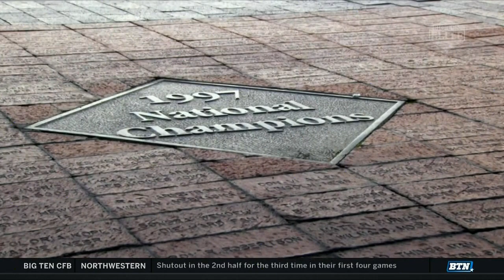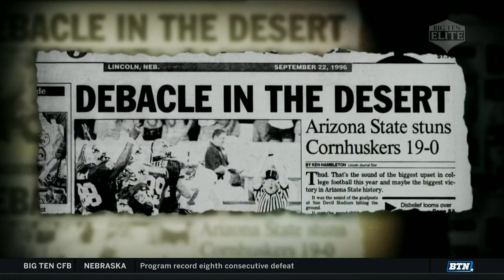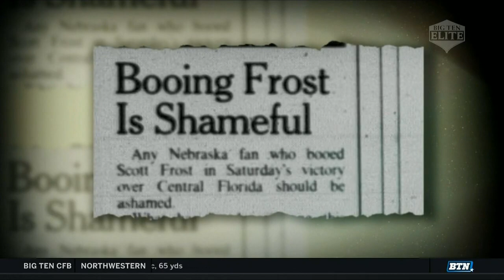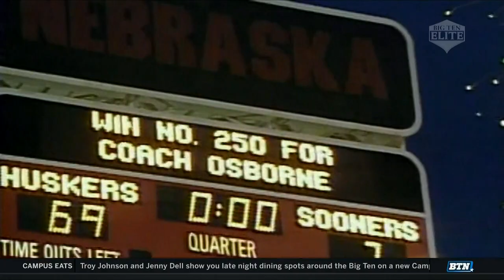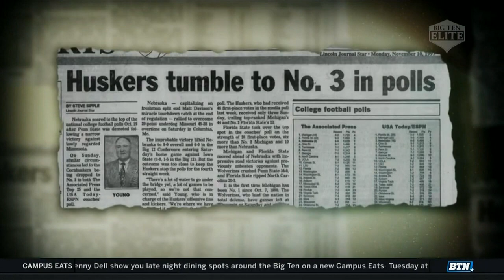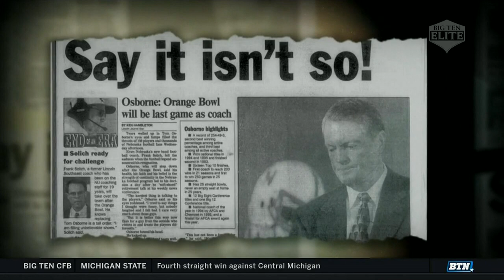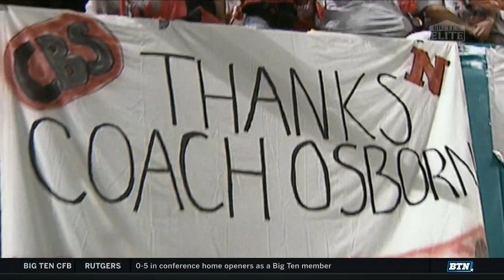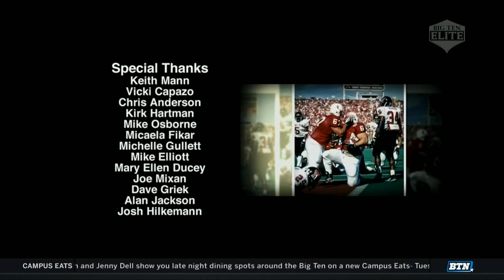Big Ten Elite - 1997 Nebraska Football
In Tom Osborne's final year as head coach, Scott Frost and the Cornhuskers compiled an undefeated 13-0 season earning a share of the National Championship title.